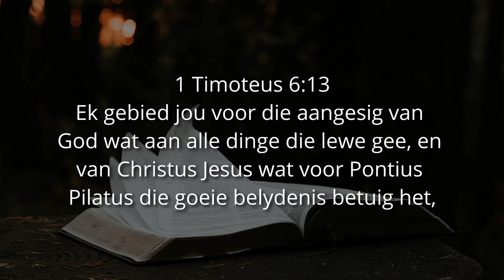VLUG, JAAG, STRY, GRYP, BEWAAR... - Ps. Cornelis van Heyningen